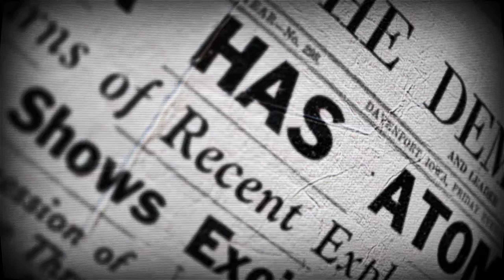Atom RPG - Opening Scene - Toggling Reshade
This is the opening scene of Atom RPG with a Reshade setting I put together. During this one, I toggle the Reshade setting off and on so you can see the original game vs. the Reshade.